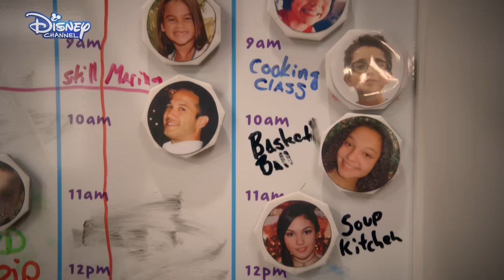Stuck In The Middle | The Big Day 😱 | Disney Channel UK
What could be better than being the middle child in a family 7 kids? Uh, anything! That’s how Harley feels, at least today – the one day she needs her huge family to get out of the house on time!

Watch this episode of Stuck in the Middle 'Stuck in the Middle' on Disney Channel UK, and check out our